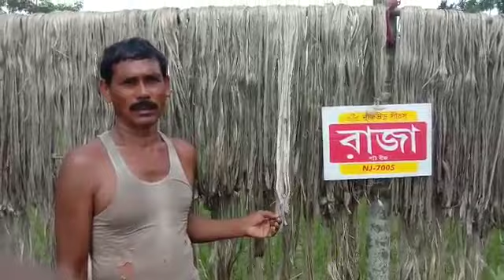Farmers feedback about fibre quality of Jute (Raja).(1)